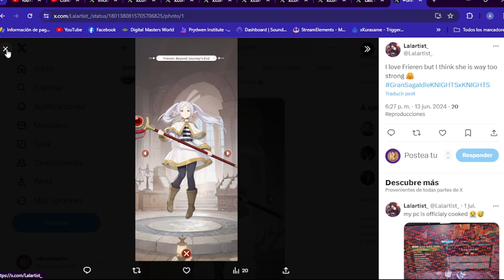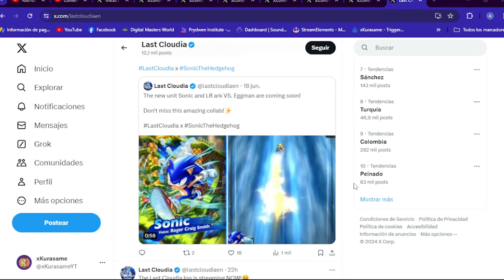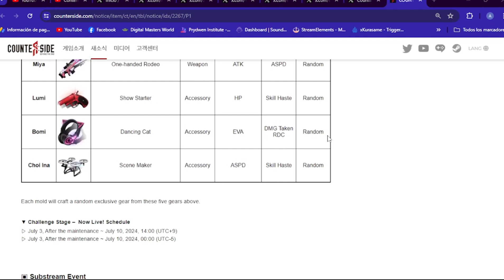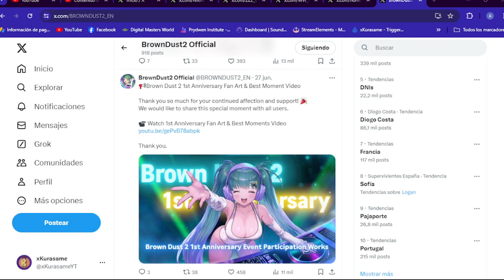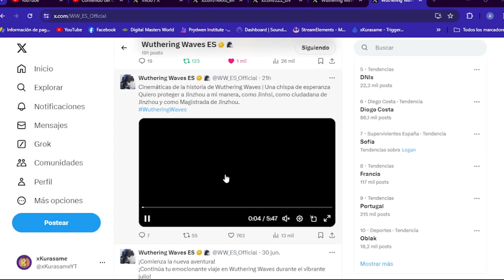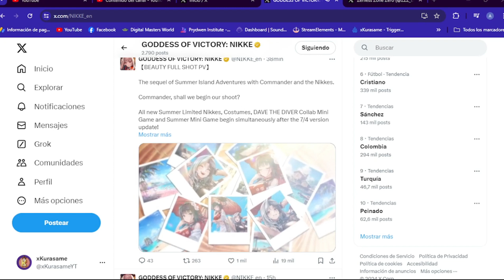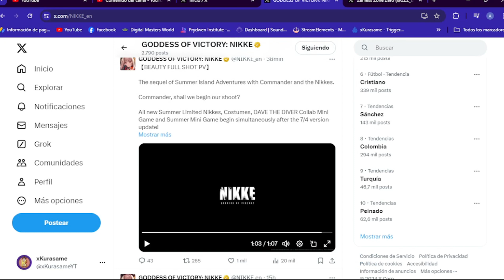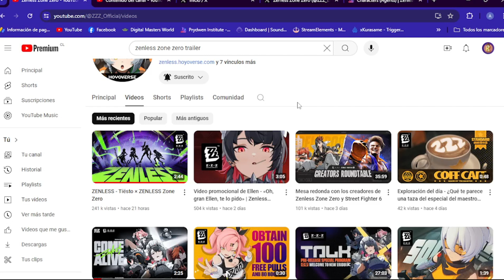ESTA SEMANA EN JUEGOS GACHA #16 JUEGOS EN COLLAB, JUEGO NUEVO Y NOTICIAS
0:00 - intro
0:37 - Gran Saga Idle collab con Frieren
01:44 - Last Cloudia collab con Sonic
03:01 - Counter side notas del parche
04:31 - Brown dust 2 Repaso de noticias y recordatorio de video del parche
05:40 - Wuthering waves
07:39 - Nikke recordatorio evento de verano
08:54 - Zenless Zone Zero Salida global 4 de Julio
11:02 - Saludos a miebros, y fin del video